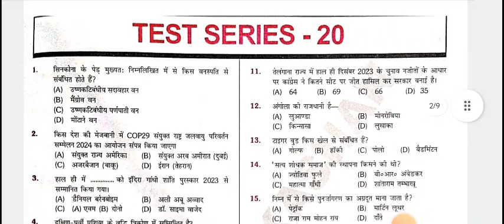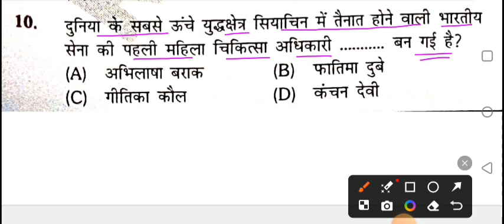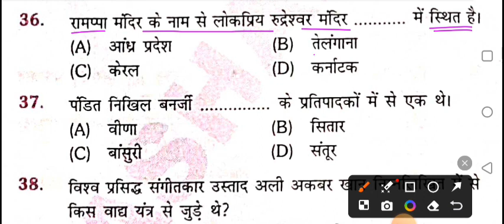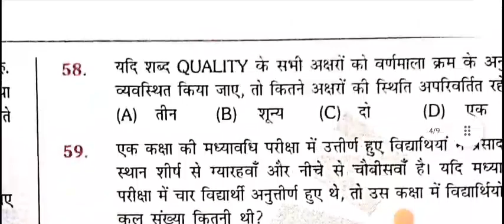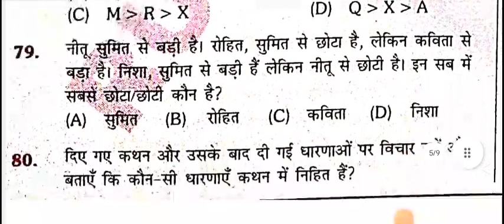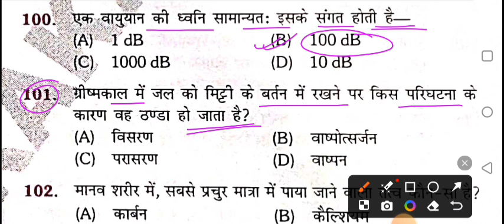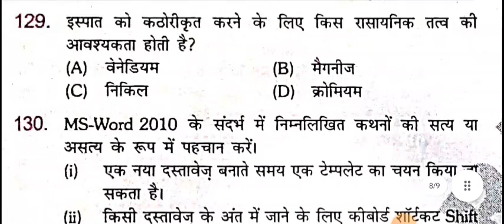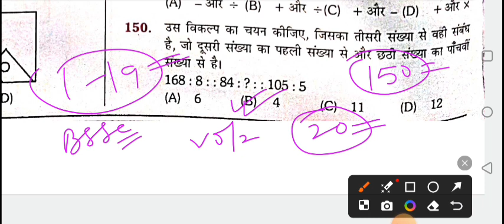The Platform (Vol 2)। Bihar SSC Model Set 2024 । Set:-20 । Bihar SSC इंटर स्तरीय एग्जाम 2024 ।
Platform (Vol 2) new Book Model Set #

BSSC SK jha Model Set Vol 2 #

Gyan Bindu Model Set BSSC #

Bihar SSC inter level GK GS quiz by Platform book
Bihar SSC inter level test series
Bihar SSC new vacancy test series
bssc Platform test series
BSSC Platform Publication ka practice set
platform new book for Bihar SSC inter level vacancy
Bihar SSC GK GS zone by khan sir
bssc GK GS Target
bssc GK GS dose
BSSC Most vvi GK GS
GK GS dose for Bihar SSC inter level vacancy
2nd inter level vacancy BSSC Model Practice set Rukmini Publication
Guess paper bihar SSC inter level new vacancy Platform
guess paper Platform Publication inter level vacancy BSSC
Arihant publication BSSC Model Practice set
New Kiran publication BSSC Model Practice set